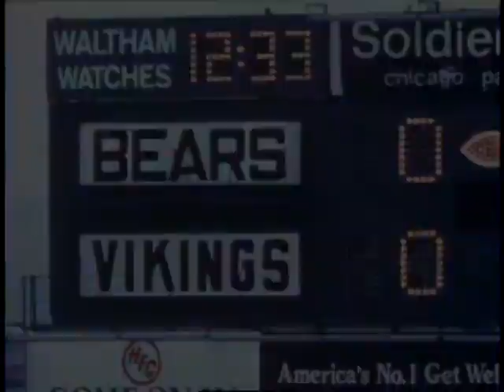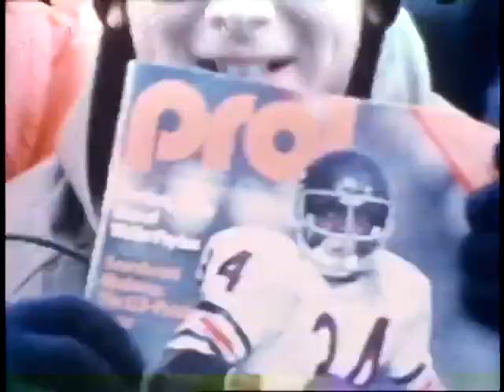275 YD Rushing Record Radio Reconstruct-1977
Week 10 of the 1977 season.  Radio/Video edit of the 1977 highlights of the then record setting all time single game rushing record of 275 rushing yards(against Minnesota) set by Bear and Pro Football Hall of Famer-"Sweetness" Walter Payton.  Bears win 10-7.